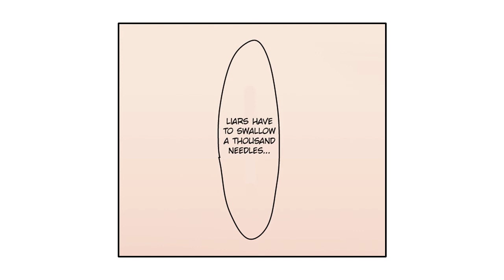Natsu x Lucy Doujinshi - The promise from that day (nalu)